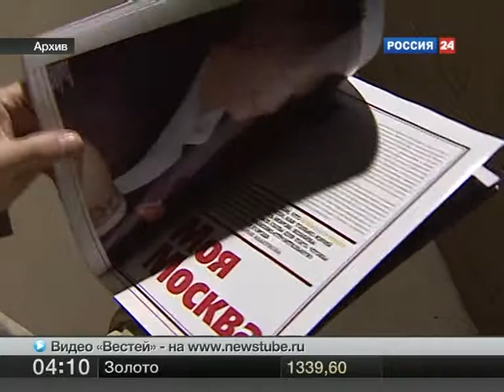Интеко начали копать 11.17.10